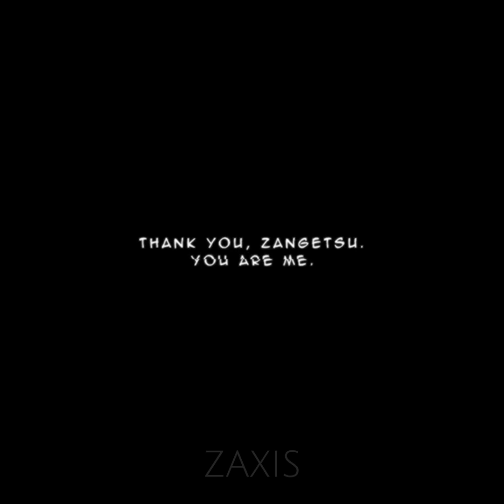Bleach Edit.You will look into the faces of passers by+cigarettes out the window - tv girl (Sped up)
I process all the material I have taken, or upload it to YouTube immediately without processing.

Have a good listening, I hope for your support.

Author: Tv Girl